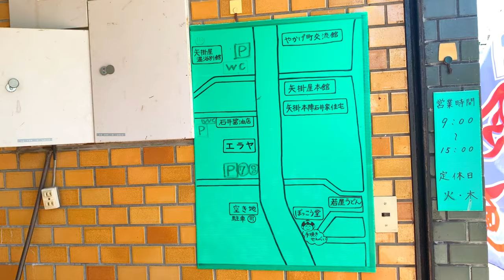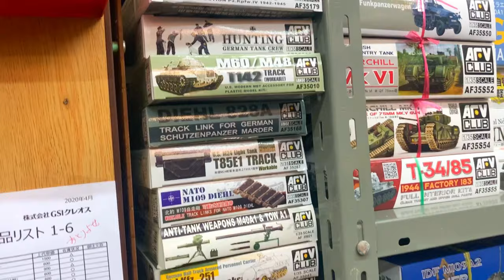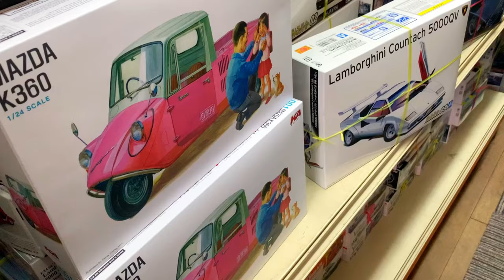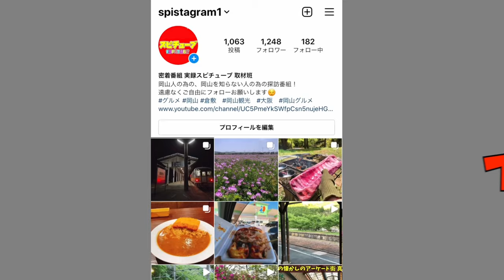プラモデルの聖地『エラヤ』移転後の様子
再生リスト